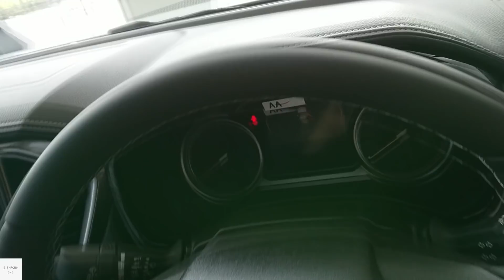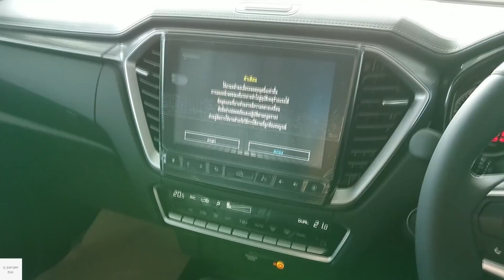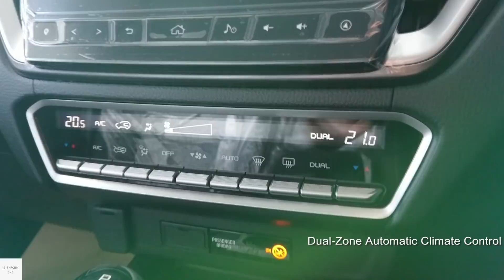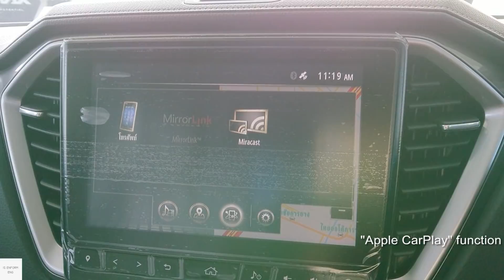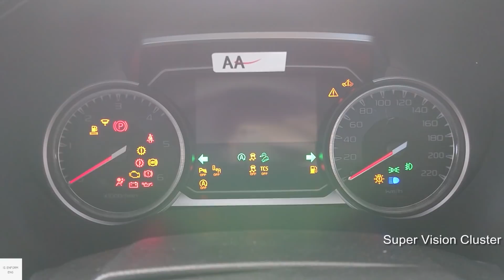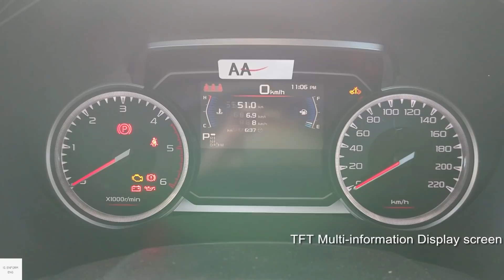2021 ISUZU D-Max 1.9 Ddi Blue Power 4x2 4-Door / In Depth Walkaround Exterior & Interior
All new ISUZU D'Max 2020 has been recently launched in Thailand this year. this model is a third generation (RG01). it has been completely re-design exterior and interior comparing to previous model. in term of engine the 3.0L Diesel has been revise from 177 PS to 190 PS and a 1.9L Diesel has remain the same with 150 PS

Color - Everest White Pearl
Price - 1,023,000 Thai Baht which is around 33,800 US Dollar

Engine Spec.
RZ4E-TC 1.9L VGS Turbo DOHC 16 Value 4 Cylinder Diesel
Max.Torque.Output 450 Nm-Torque @ 1,800-2,600 rpm
Transmission. 6-Speed Automatic/6-Speed Manual
Drivetrain. Rear-Wheel-Drive

00:00 Exterior view
02:18 Interior features & Driver seats
06:06 Infotainment system
06:33 Interior features & Driver seats
08:36 Rear seats
10:50 Cargo bed
10:59 Exterior view (left)
11:06 Front passenger seats
12:39 Headlight & Tail light
13:11 Engine